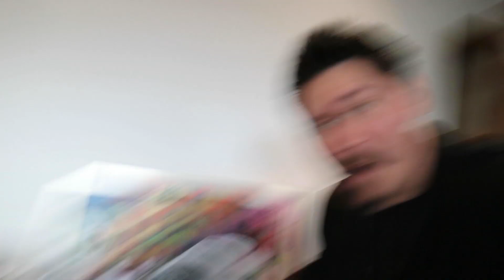REACTING TO DIANNE BUSWELL CUTTING JOE SUGG'S HAIR | THE LONDON BARBER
REACTING TO DIANNE BUSWELL CUTTING JOE SUGG'S HAIR | THE LONDON BARBER - As you can probably guess from the title of this video, todays vid is me reacting to Dianne cutting Joe's hair! I hope you enjoy the video.

It really means a lot!!! Thank you for your support 😎👍🏼

• PREVIOUS VIDEO - JUDGING THE CREATIVE HEAD MAGAZINE AWARDS | THE LONDON BARBER